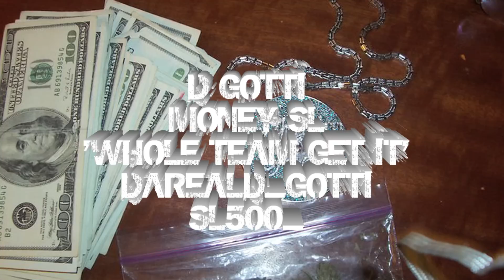D GOTTI x MONEY SL | WHOLE TEAM GET IT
STRAIGHT PAPER presents D GOTTI featuring MONEY SL 'WHOLE TEAM GET IT' - NEW MUSIC